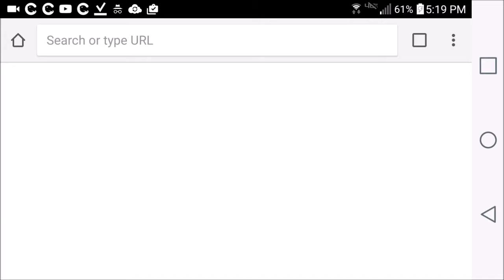GEOMETRY DASH MAP PACKS #3